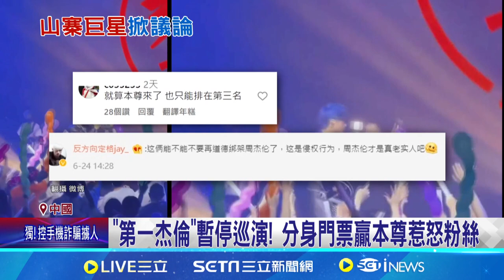中國「山寨杰倫」巡演！分身門票價贏本尊粉絲怒｜三立娛樂星聞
★訂閱【女孩要幹嘛】甜寵浪漫戲劇看到飽